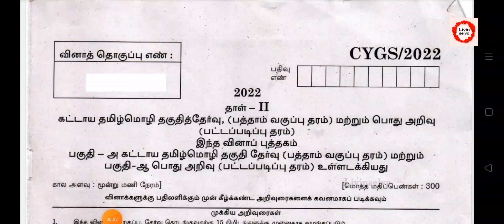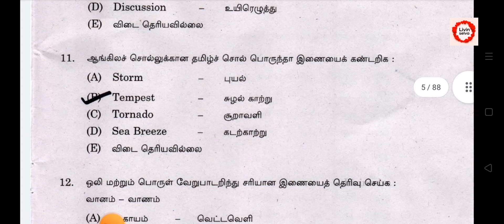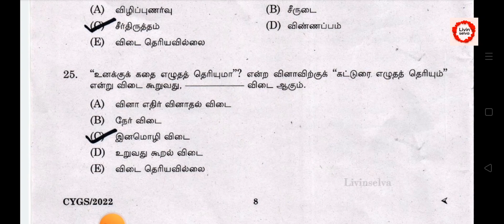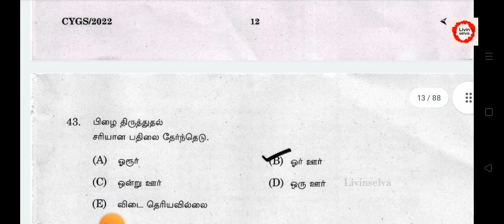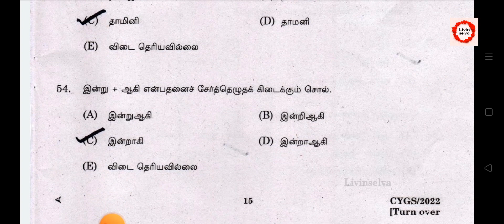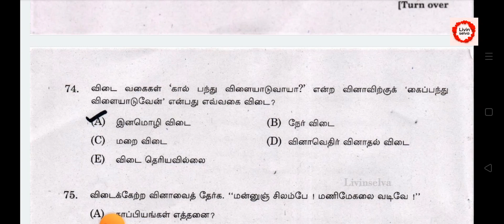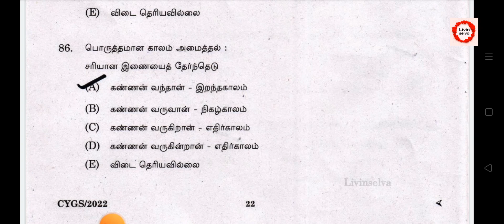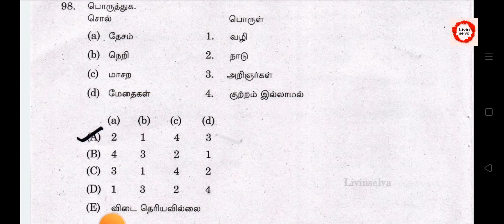தமிழ் தகுதித்தேர்வு | Tamil Eligibility Test all exam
தமிழ் தகுதித்தேர்வு

for all exam's
tet
TNPSC
police